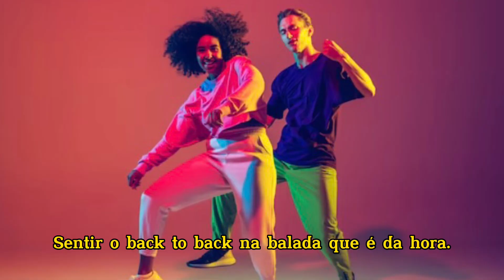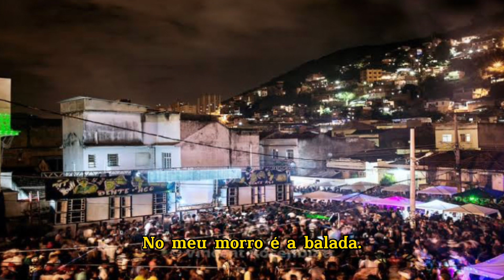Alfredo Assumpção - Chegada na quebrada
“Chegada na Quebrada” é uma levada que traduz a descoberta da felicidade em comunidades, vivendo em harmonia e curtindo muito a zoeira do seu som, inventado por essas gangs irmanadas. Essa música é dedicada ao Thiago Ventura, humorista que melhor representa a quebrada no Brasil. Viva o morro! Viva a favela! Viva a comunidade! Viva a alegria! Viva a vida! Viva a vontade de viver!… Bjs e abraços,
Alfredo Assumpção